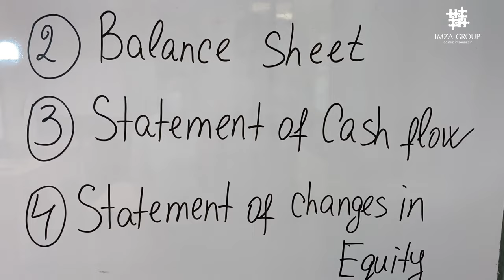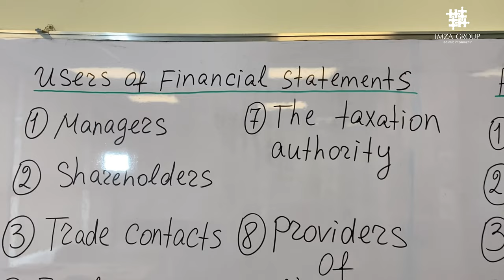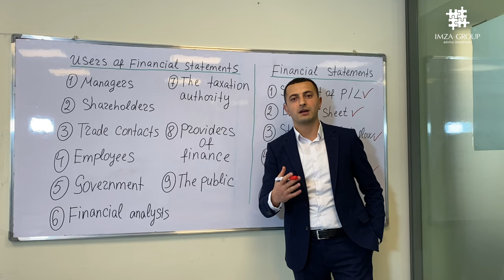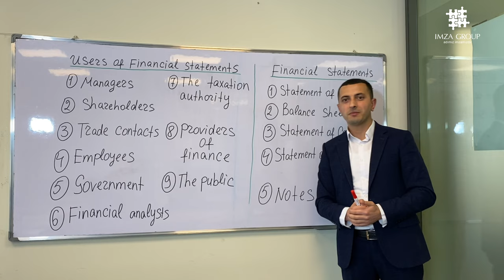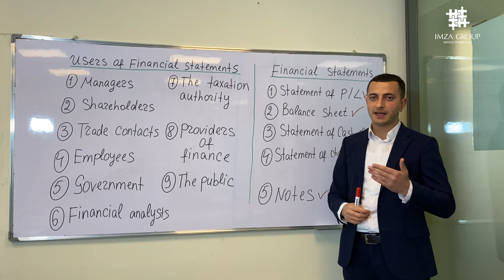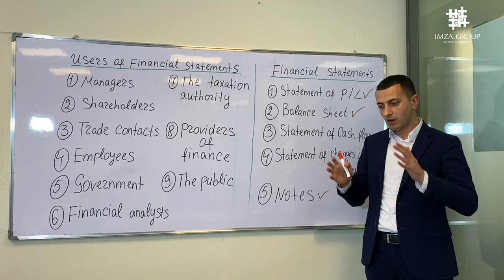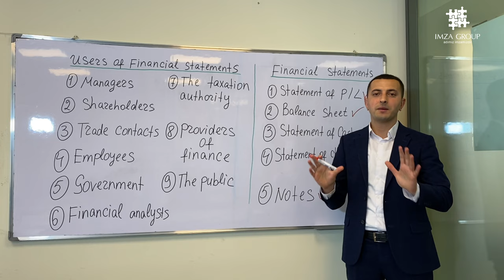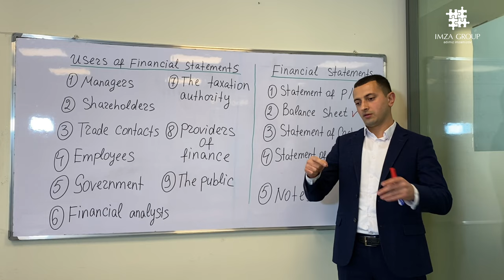IMZA Group ACCA FA - Users of Financial Statements